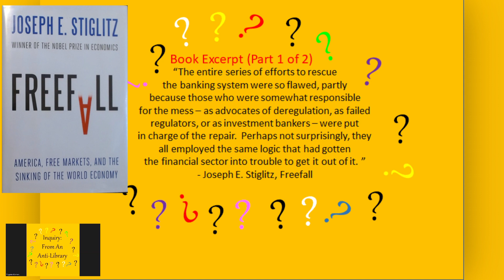An Excerpt (3/3) From Freefall: Free Markets, and Sinking of the World Economy by Joseph E. Stiglitz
Full Title: Freefall: America, Free Markets, and the Sinking of the World Economy

Genre: Economics, Finance